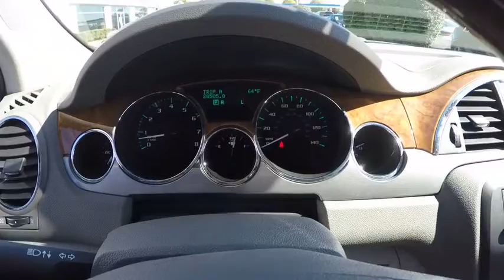2012 Buick Enclave Naperville IL GN4760A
2012 Buick Enclave Premium